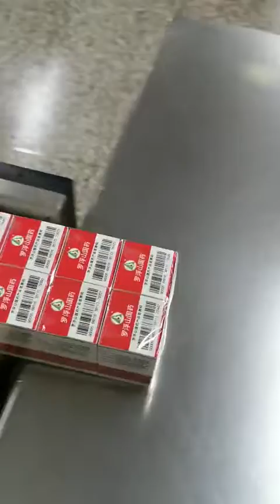Automatic cartoning machine and cellophane overwrapping machine for medicine bottle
Cherry Ma | marketing director